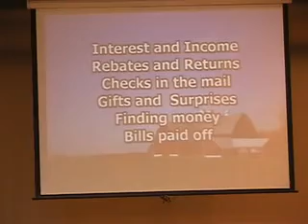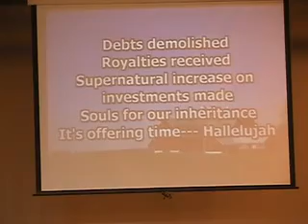Knowing Gods Will 7-20-2011